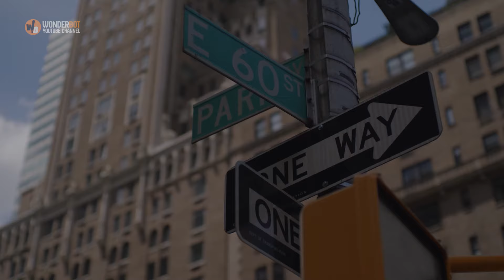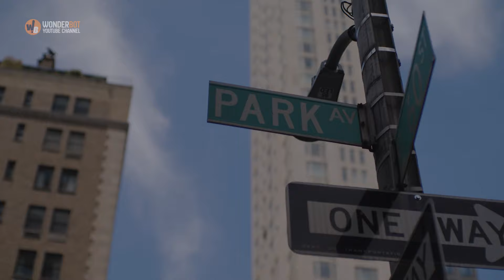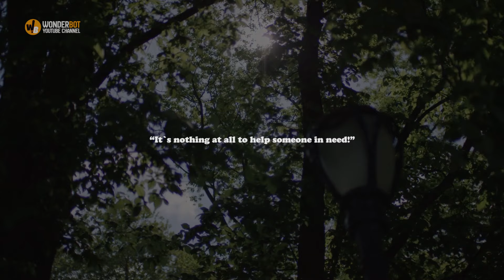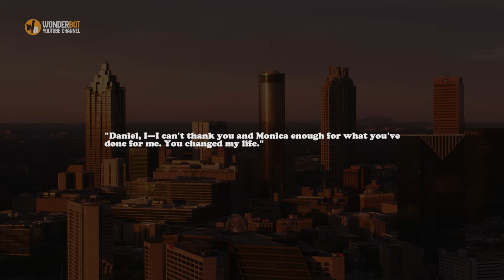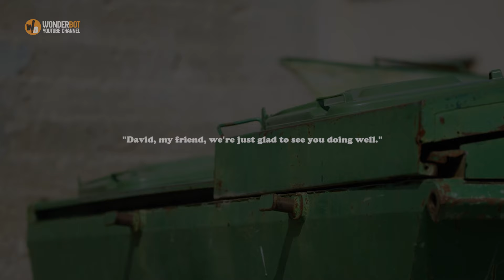Homeless Man Starts To CRY, Man Approach Him Gave Him What He Wants